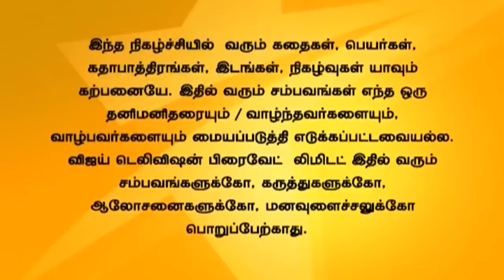Pudhu Kavidhai 04/09/14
புதுக்கவிதை!
Veni goes back home leaving her in-laws house and so Kaviya leaves to her house. Veni tells her mother that Dhanush has ruined her life by asking her to marry Aravind. Kaviya asks Aravind to bring back Veni.